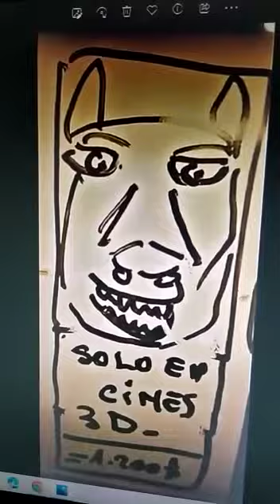Solo en Cines 3 D (1.200$)